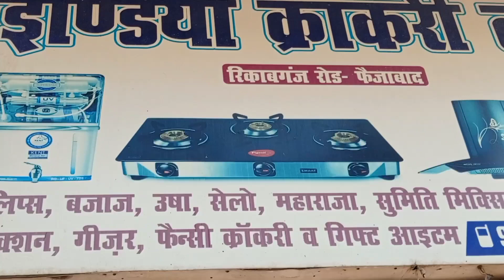kya kya khareed liye | The meenu vlog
flying beast
the meenu vlog
husband wife vlogs
family vlog
husband wife comedy video
indian vlogger
lucknow vlogger
latest vlog on youtube
husband ke liye surprise